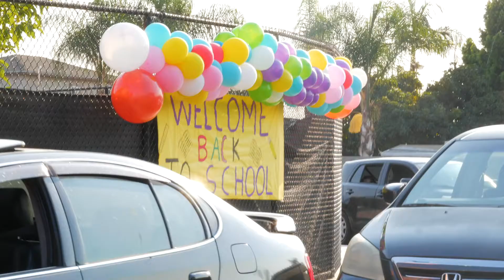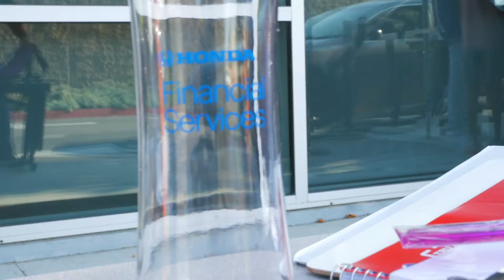JASoCal GiveBACKpacks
On August 13th & 14th, 2020 JASoCal joined the teachers of Aspire Antonio Maria Lugo Academy in Huntington Park, to distribute donated backpacks with school supplies to students. Thanks to the generosity of JA Giving BACKpacks corporate sponsors and individual donors, 426 TK–5th students received a free backpack filled with grade-appropriate supplies necessary for successful learning either at school or at home.

Major sponsors of the campaign include Leadership Partners, AIG Life & Retirement and Banc of California; Caring Partners, Beneficial State Bank and Preferred Bank; Gifts-In-Kind from American Honda Financial Services, Deloitte, Toyota.

“The JASoCal Giving BACKpacks campaign is the first of what we hope will become an annual event. This year, our goal has been to provide supplies for one entire school that we serve,” Eric Carlson explained. Carlson manages the JASoCal Giving BACKpacks Campaign and serves as Director of Development.

The back-to-school season is the second-biggest shopping season. Families spend an average of $488 per household preparing for the first day of school.

“The current financial and health crises are disproportionately affecting the students we serve. With Los Angeles schools choosing distance learning for the start of the school year, it’s likely that families will face even more costs than usual. Our hope is to provide for the short term by helping ease the financial burden of basic school supply needs, and for the long term by providing our virtual Financial Literacy programs that reduce financial inequity, strengthen communities, and change lives”, Junior Achievement of SoCal President & CEO, Les McCabe, added.